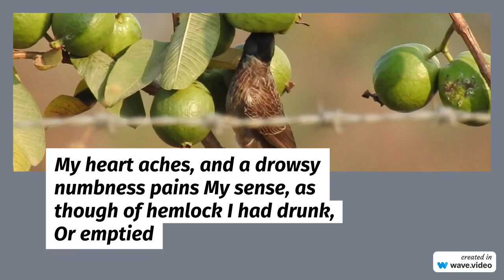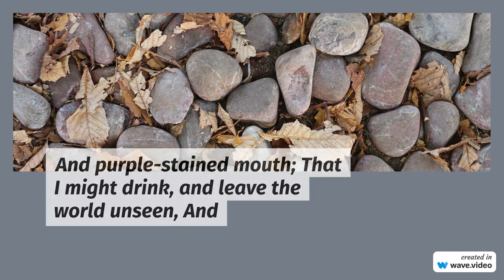Here s an excerpt from Ode to a Nightingale by John Keats 1